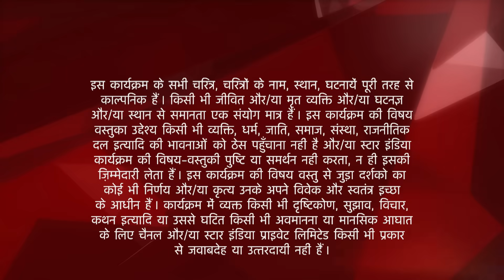Ek Hazaaron Mein Meri Behna Hai | Maanvi ke aane se Daboo hua khush!